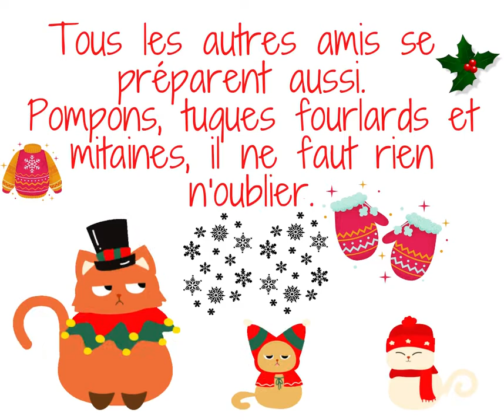La parade de Noël 2021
La parade de Noël à Saint-Aimé-des-Lacs, version 2021